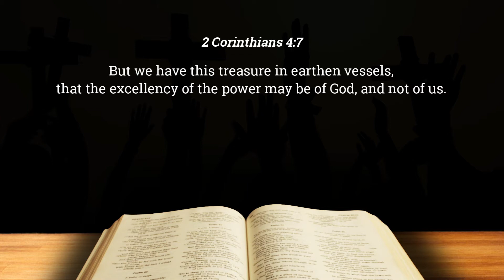2 Corinthians 4:7. KJV bible verse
These verses are part of the coloring book " I am the way "

Artist voice: Mr. Tom Gallager
Link: VoiceovermanLLC.com

Andrea Smeltzer
Ana L Duncan
Chris Humphrey
Christy Abbott
Emilie Springfield
Erica Hung
Fran Weiss
Kerri Taylor
Helen Gallagher
Heather Smith Berger
Holly VanDoren
Janet Welss
Jeanne Duvall
Jill Haworth
Jill Puranam
Judy Hlad
Kathy Mooney
LeeAnn Wanier
Lisa Hoff-Hemmeke
Sarah Thacker
Sheila Dugle